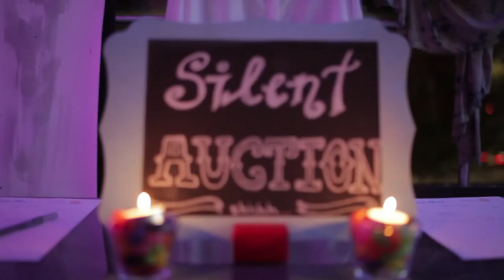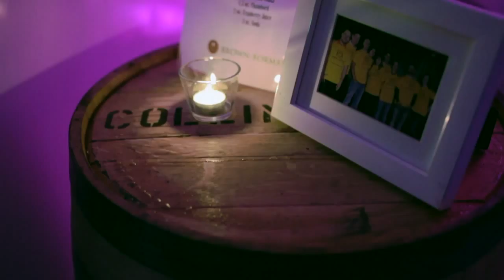Project Sunshine - Shine On! 2013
Shine On! is the Young Patron's Circle (YPC) signature fundraising event, and has cumulatively raised over $70,000 for Project Sunshine Programs.

Project Sunshine Canada's YPC is comprised of vibrant and dedicated young professionals.  The YPC are dedicated to bringing awareness and support to Project Sunshine's programs through fundraising and volunteer opportunities for like-minded people in the community.